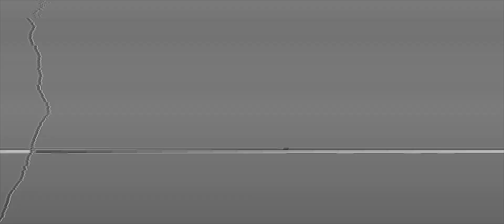Neila "Freestyle" // au LABO //